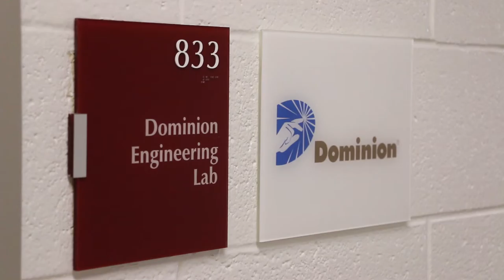PVCC Dominion Engineering Lab Dedication Ceremony - Nov. 2016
PVCC held a dedication ceremony for its newly renovated engineering lab on November 9, 2016. The renovation was funded by a generous $25,000 grant from the Dominion Foundation, the charitable arm of Dominion Resources.

The renovation included the installation of retractable electrical drops and new standing-height tables and chairs to support professor-led demonstrations and project-based learning; repairs to the floor and ceiling; and the purchase of new lab equipment, including a laser cutter that will allow for precise machining, to enhance student learning.